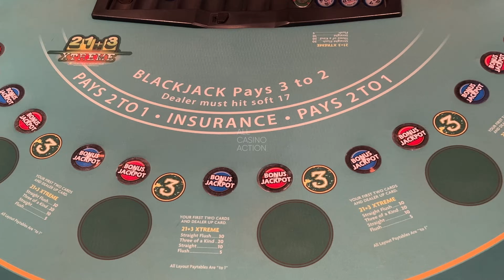BLACKJACK SESSION!! I WON!! BIG DOUBLE DOWNS AND SPLITS!!